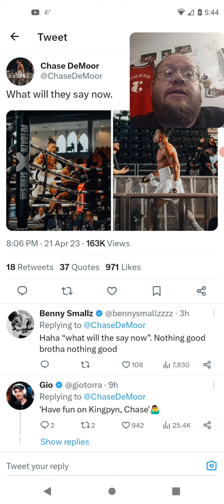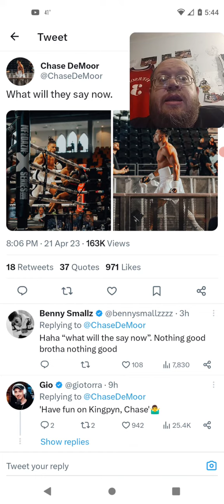Chase DeMoor - What Will They Say Now